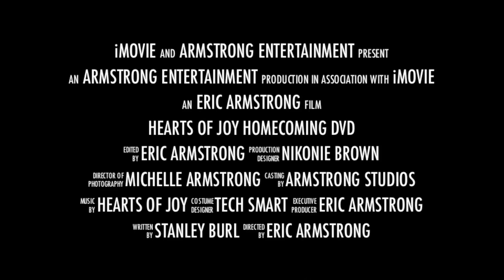Hearts Of Joy Homecoming 2014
THE EXCITING HEARTS OF JOY HOMECOMING 2014
was held at The City Hall Auditorium in Grenada, Mississippi. This spectacular show brought together quartets and other artists from all around to come together for an awesome praise and worship experience and it all is captured on DVD.

TECH SMART LLC.
1733 Commerce St. Suite C
Grenada, MS 38901